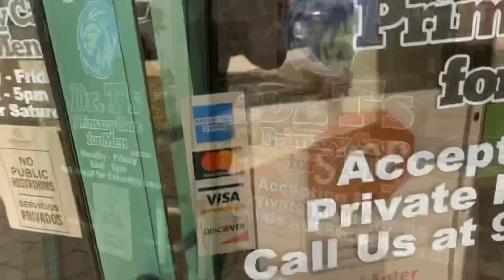EL DIAMANTE LOCO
NEW PVT SWAG!
ASUSTAME ONE TIME T-SHIRT:
Small-4XL

TLOSICO T-SHIRT:
Small-4XL